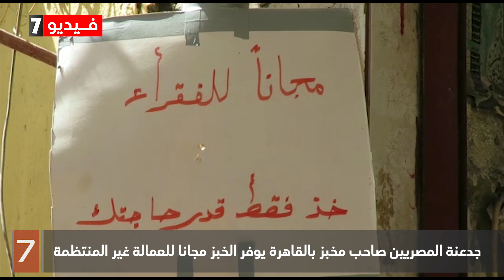جدعنة المصريين صاحب مخبز بالقاهرة يوفر الخبز مجانا للعمالة غير المنتظمة